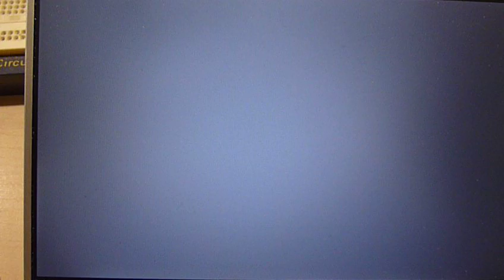prop sdram 40MHz 2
More on SDRAM video framebuffer, now with polygon fill working.